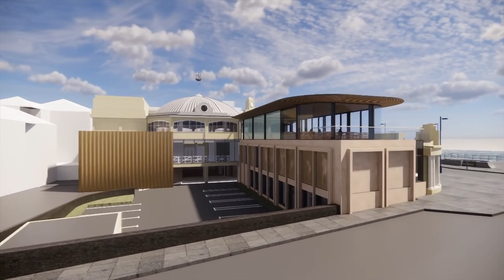The Grand Pavilion is Closed/Refurbishment Plans/Costs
As of Feb 5 2024 the Grand Pavilion is closed.